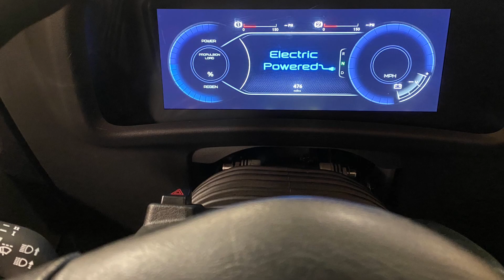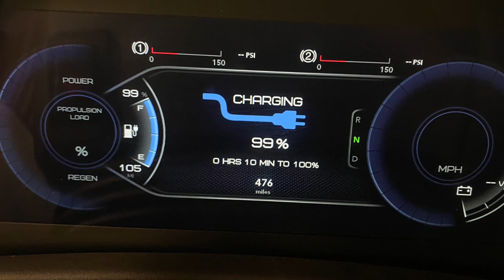Downsville Central School gets electric bus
DOWNSVILLE - Downsville Central School welcomed its first 48 student passenger electric school bu, Wednesday, Nov. 8 as part of  apilot project supported by a New York state grant. The district applied for grant funding and Leonard Bus Sales and electrification partner, Cornice Technology, provided grant support.

“School buses are the safest form of transportation to and from school,” Downsville’s transportation supervisor Gerry Ormandy said. He has absolutely no concerns about safety with the bus, or battery ignition, a concern expressed locally.

The bus has been driven on various routes that average between 20 and 35 miles, resulting in an approximate 1% draw on the battery per mile. So far, the charge back time has been 10% per hour, Ormandy said. The bus is low profile and handles great with quite a bit of torque. The bus has proven to be great on Colchester’s hilly terrain.

Downsville is the first school in the DOMO BOCES district to use an electric bus.

For more details visits the-reporter.net